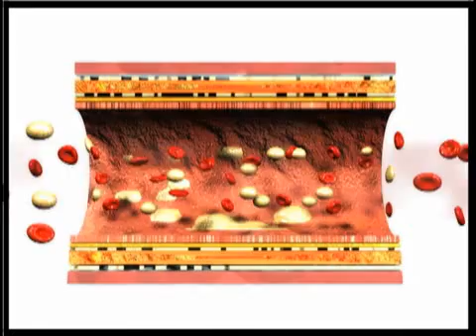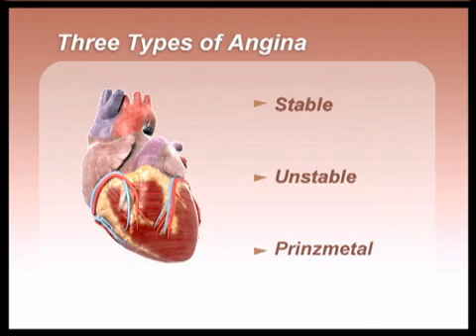What is Angina (Heart Basics #3)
Over 6 million Americans suffer from the angina, yet many people have never even heard the term.